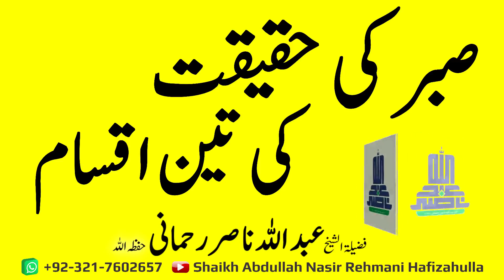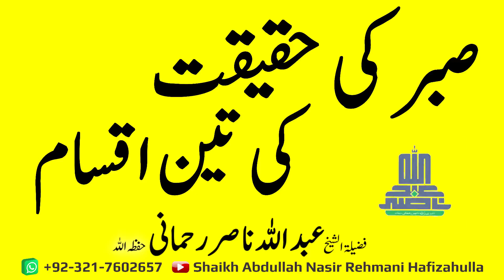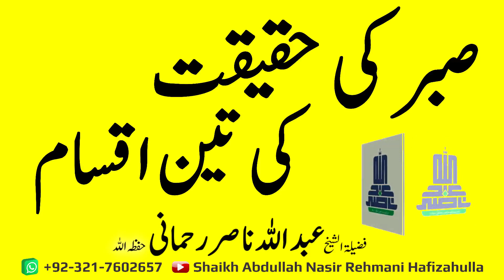Sabar ki haqiqat ki 3 Iqsaam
صبر کی حقیقت کی تین اقسام